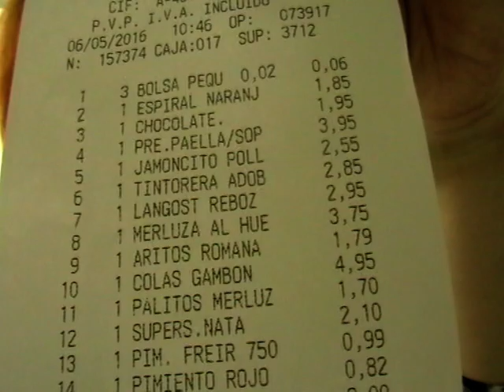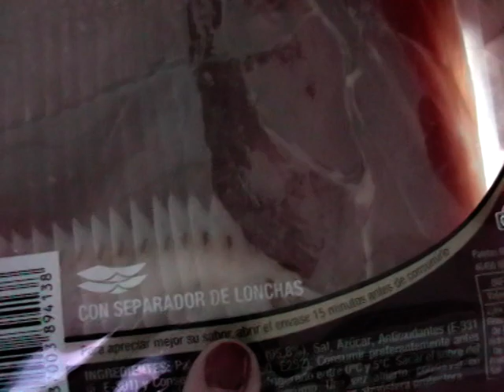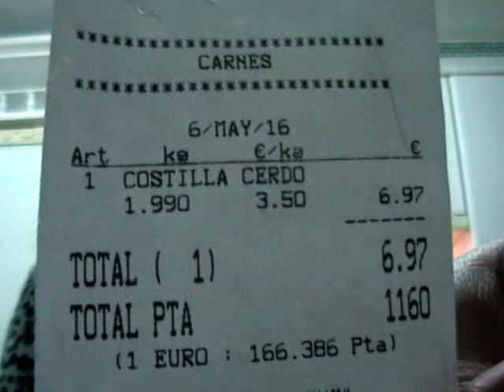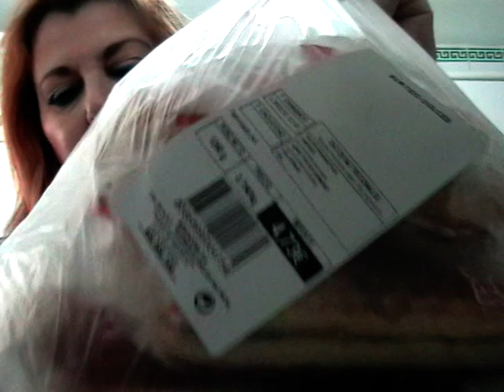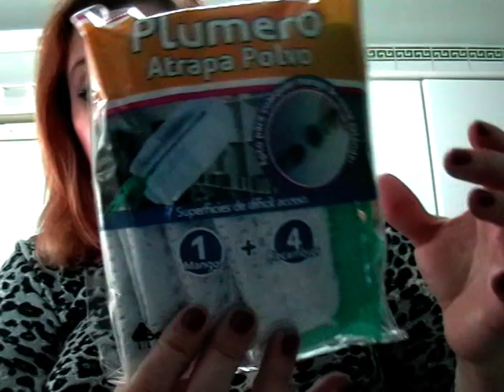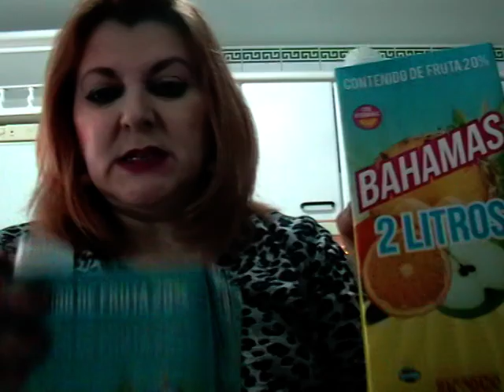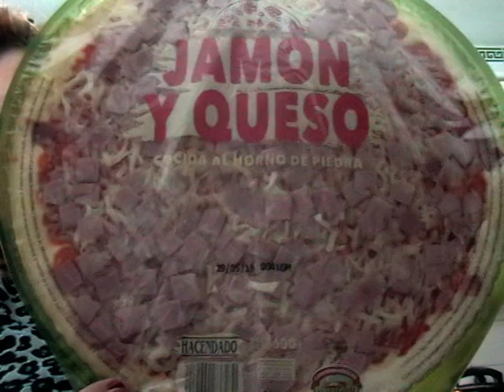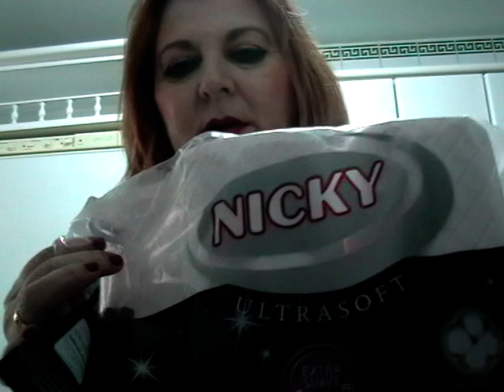Compras de la semana 6 de Mayo Mercadona y Perfumería Sándalo